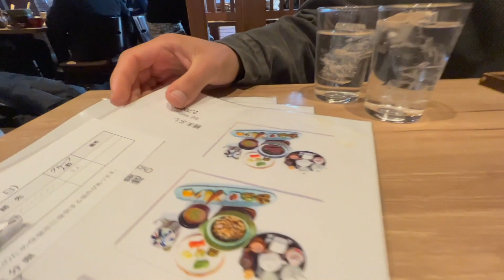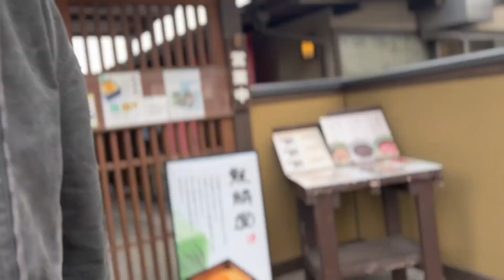Fun things to do in Yufuin, Japan | Trophy Wifes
​@trophywifes visit Yufuin for a day. We walk the main shopping street and visit fun stores like Sanrio and Cheese Factory. Join us as we show you this famous street with beautiful views of Mount Yufu and Lake Kinrin. Yufuin is a popular hot springs resort in Oita Prefecture, about an hour away from Beppu. Hope you all get to visit one day!

Timecodes
0:00 To Yufuin from Beppu
0:15 Yufuin Station
0:43 Sanrio Store
2:16 Mount Yufuin
3:08 Lake Kinrin
4:00 Yufumabushi Shin (Restaurant)